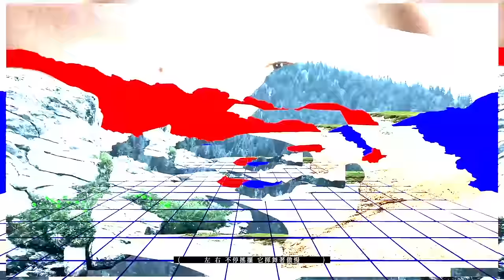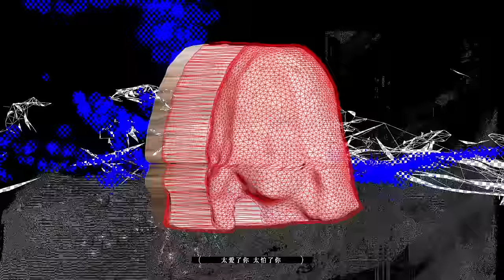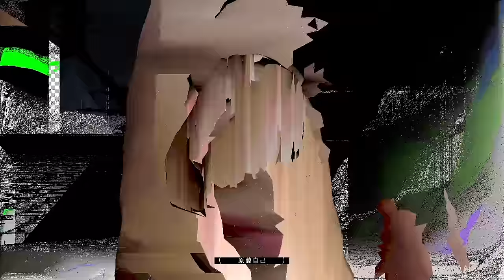孫盛希 Shi Shi【分裂 Chaos】Official Music Video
【ROCK HDMV】
孫盛希 shishi 《分裂》Official Music Video

在混沌中尋找自我，有犧牲、有矛盾
從懵懂中慢慢找到自己的手腳
自我不斷分裂，又不斷形成
宇宙因為不斷被熱情撞擊，才能越變越巨大
敬 分裂中的每一個自己

氣勢龐大驚人的Intro曲《分裂》，是專輯中最能代表孫盛希的歌，歷經第一、二張專輯的磨練，到第三張專輯的籌備期間，她在不斷反覆向自己提問的過程中，從討厭自己的矛盾、左右搖擺，領悟到了自己真正的想望，想做什麼樣的音樂，以及真實的自己。她也坦承，《分裂》堪稱是製作期最痛苦的一首歌，為力求完美呈現心中想法，幾乎接近精神崩潰地讓自己完全投入在詞曲錄音之中。

這一首躁鬱搖滾曲風，是電氣節奏與噪訊吉他的極致結合，詞曲創作靈感來自上古神話「盤古開天」，從一切混沌(Chaos)開闢天地，盤古五官軀幹形成了萬物自然，新世界中迴盪吉他強烈Delay效果，嘗試暗黑唱腔轉音層疊和聲，以三支麥克風同時錄音做出環繞聲響效果。在混亂、分裂、矛盾、碰撞、重生的反覆輪迴，在一種支離破碎重新找到自己，才能贏得生命的真理；嚴云農揮筆哲學詩意的精粹歌詞，讓生命真實的色彩逐漸成形，引申黑格爾哲學中的正反合辦證觀，矛盾與領悟、愛與恨、對與錯，同時存在。

在《分裂》這一支MV，孫盛希放手讓導演發揮對這首歌的感受與理解，這並不是一首容易實拍的歌曲，無論曲式氛圍、歌詞意象，潛入了人們內心最底層的情緒面，把自己全然掏出，才能窺見其中風景，而導演不受限的想像，突破一般觀眾習慣的MV模式，影像美感極致揮灑，以實驗、現代、2D結合3D的前衛視覺，試圖拼湊腦內不斷從混亂、分裂、崩壞到重組的人生風景，從不完整建模世界到逐步完整精采的反覆循環，最後，畫面又回到黑暗，內心的分裂碰撞，再次開始。其中，導演與動畫製作團隊實驗了一項尚未太多人嘗試的手法，以手機掃描建模孫盛希的頭像，一反精緻動畫的邏輯，粗糙、尚未完成的影像，巧妙與《分裂》這首歌的初衷合拍。每一個人在人生的不同階段歷程中，那個不完整的自己，分秒都在找尋完整的自己，請好好享受這樣的過程，不管痛苦或者愉悅，一路上都有等著你來體會，精彩絕倫的風景。

♫ Spotify (全世界不含台灣以及中國大陸，已上架)

分裂 Chaos
詞：孫盛希、嚴云農
曲：孫盛希

混亂 漆黑中存在 它 分不清好壞
意識到痛失 最愛 沉睡的 遲遲 醒來

左 右 不停搖擺 它揮舞著傲慢
意識到自己渺小 矛盾裡 它再度崩壞

無盡的正反題 形成了天和地
看著它 完美的 背影 折騰的輪廓 卻像我

討厭自己
太愛了你 太怕了你
已不存在的我 反覆輪迴地
犧牲自己
那最真 最惡的我

背叛自己
你是必需 你是多餘
無限同時歸零 我在分裂時
原諒自己
分開的 天地
出生 死去
遠遠 又不離 不棄

Song Credit |
製作人 Producers: 孫盛希 Shi Shi、陳駿翔 Joe Chen
編曲 Music Arrangement: 陳駿翔 Joe Chen、孫盛希 Shi Shi
吉他 Guitars : 孫盛希 Shi Shi、陳駿翔 Joe Chen
配唱製作人 Vocal Producers: 孫盛希 Shi Shi、陳駿翔 Joe Chen
和聲編寫 Background Vocals Arrangement: 孫盛希 Shi Shi、陳駿翔 Joe Chen
和聲 Background Vocals: 孫盛希 Shi Shi
配唱錄音師 Recording Engineer (Vocals): 方勃絜Fang Po Chieh
錄音室 Recording Studio: 強力錄音室
混音師 Mixing Engineer: 黃文萱
混音室 Mixing Studio: WooJi Studio

MV Staff |
Director: Chung Lun Wu
Director assistant :Gloria Wong
Post Production: COMPUTERFACE
3D vfx: 張佳涵 / Han Chieh Chen / Klaire Chen
2D vfx: 張佳涵 / Han Chieh Chen / Klaire Chen
Composition: 張佳涵 / Han Chieh Chen / Klaire Chen
Graphic Design: Jyunc Cih LI